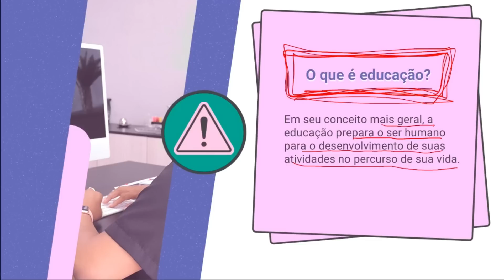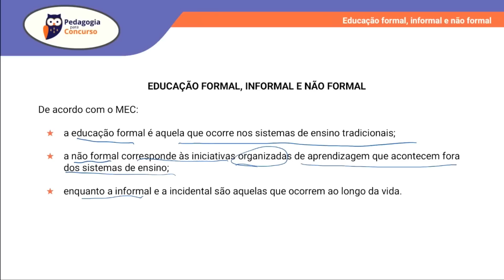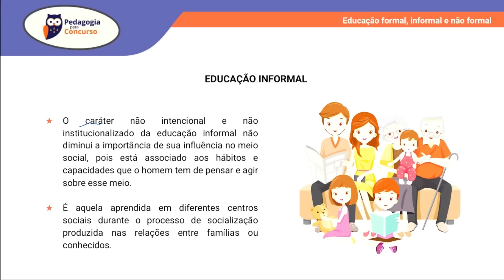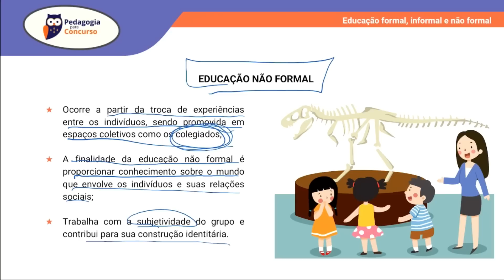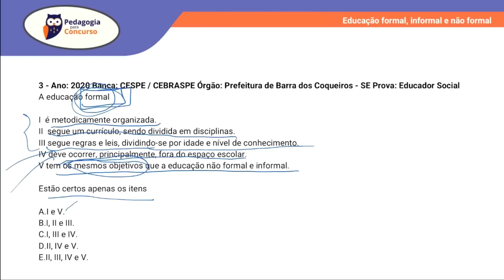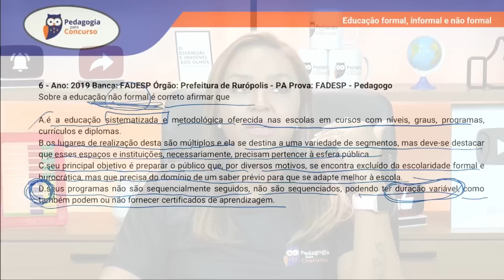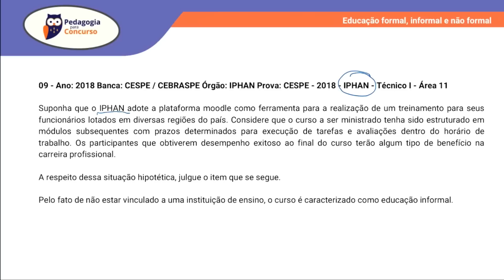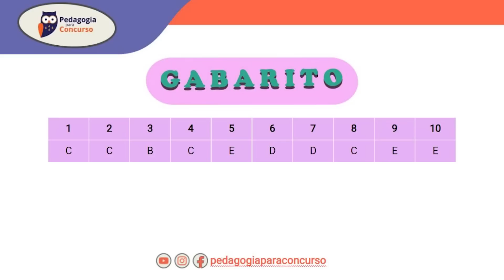Educação Formal, Informal e Não Formal | Pedagogia para Concurso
Vamos estudar os diferentes conceitos de educação nesta aula. Sabemos que a educação formal é aquela que ocorre nos sistemas de ensino tradicionais; a não formal corresponde às iniciativas organizadas de aprendizagem que acontecem fora dos sistemas de ensino; enquanto a informal e a incidental são aquelas que ocorrem ao longo da vida e na aula de hoje vamos aprofundar esses tópicos.